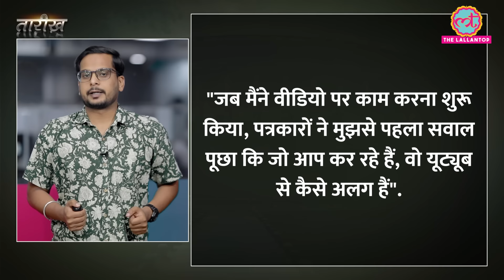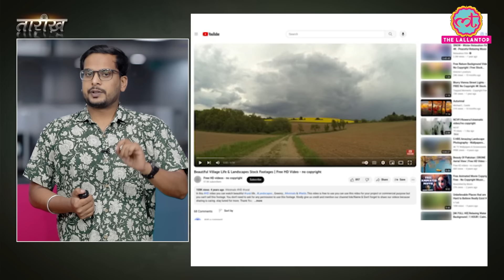कैसे हुई Youtube की शुरुआत, Google को क्यों बेच दी? | History of YouTube | Tarikh E725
In this episode of Tarikh, Nikhil talks about the history of Youtube. YouTube, founded by Steve Chen, Chad Hurley, and Jawed Karim in February 2005, has revolutionized the way we consume and share videos. The platform was created to simplify video sharing among friends, initially starting as a dating site called "Tune In Hook Up." However, its founders quickly pivoted to a more general video-sharing service.
The first video ever uploaded was "Me at the zoo" by Jawed Karim on April 23, 2005. This simple video marked the beginning of a new era in digital media. YouTube's user-friendly interface and the ability to upload videos easily attracted a rapidly growing user base.
In November 2006, Google acquired YouTube for $1.65 billion in stock, recognizing its potential as a powerful social and marketing tool. This acquisition fueled YouTube's growth, allowing it to introduce features like the Partner Program, which enabled content creators to monetize their videos through ads.
Over the years, YouTube has evolved significantly, introducing live streaming, 4K video support, YouTube Red (now YouTube Premium), and YouTube TV. It has become a platform for diverse content, including vlogs, educational videos, music, gaming, and more. Today, YouTube boasts over 2 billion logged-in monthly users and has become an integral part of global culture, shaping trends and providing a voice for millions.